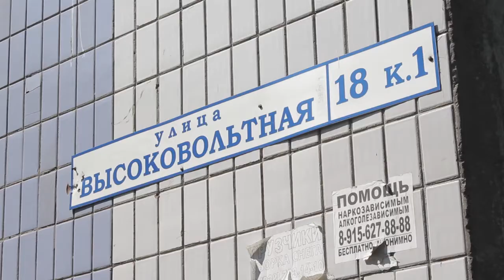Дорога из ковров